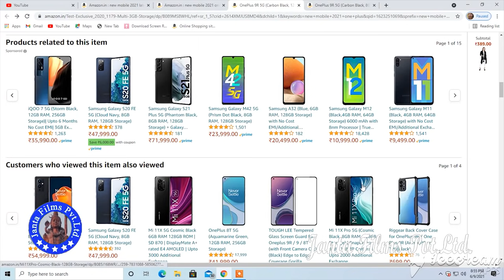Jetha Se Dur Raho New Mobile Amazon Kamesh Chauhan Radha Chauhan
Jetha Se Dur Raho
New Mobile
Amazon
Kamesh Chauhan
Radha Chauhan